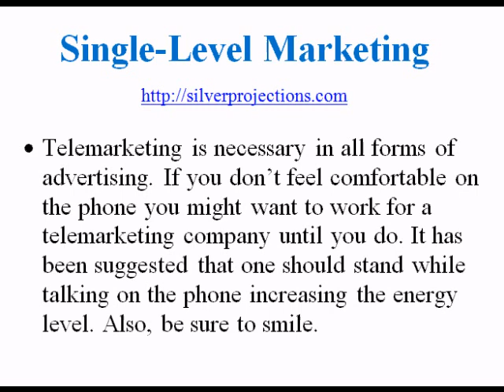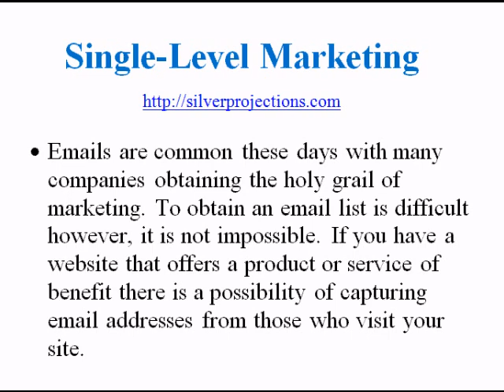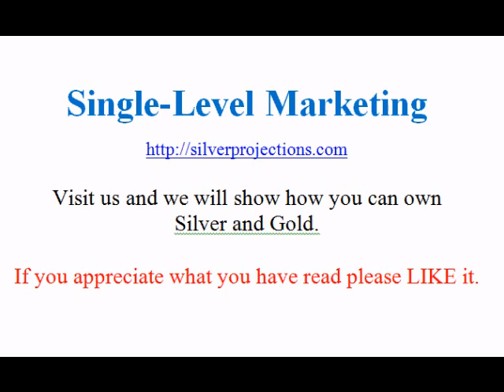Single-Level Marketing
Single-level marketing is a promotional structure, established by many businesses, that includes direct sales.